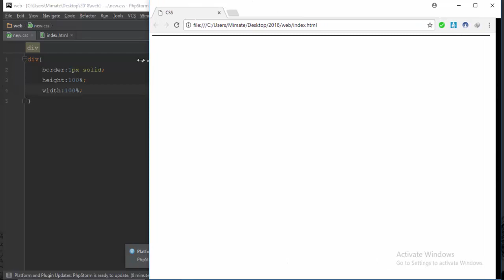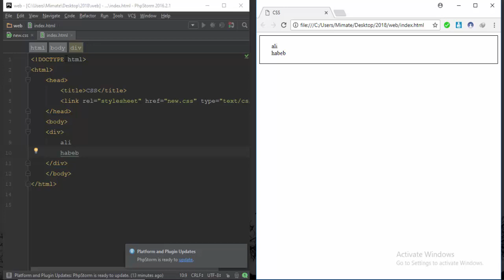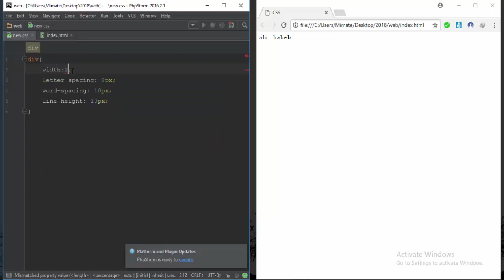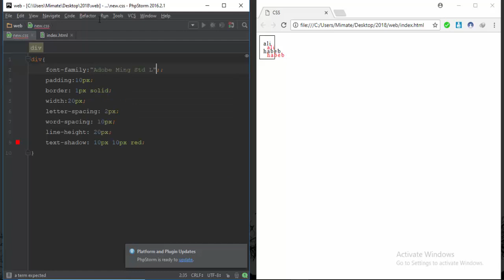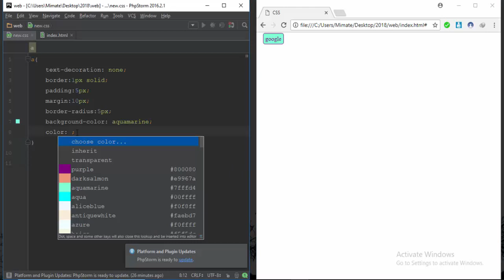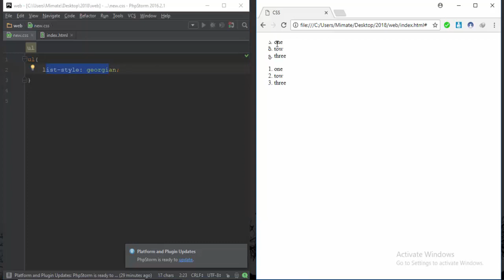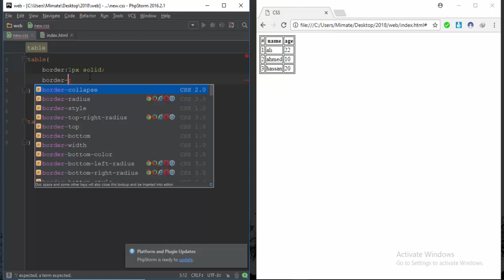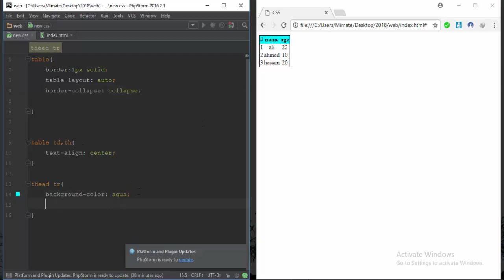الدرس الثاني #2 في الـ CSS